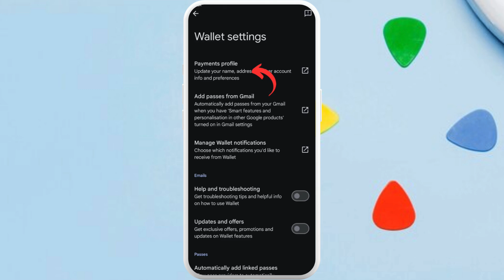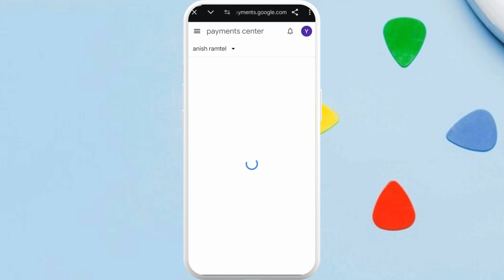How to Change Wallet Address in Google Wallet 2025?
Need to update your address in Google Wallet? Here’s how! Keeping your Google Wallet address up to date ensures smooth transactions, correct billing, and hassle-free payments. In this step-by-step guide, we’ll show you how to change your billing and shipping address in Google Wallet using the Google Payments Center, fix address-related errors, and ensure your new address is correctly linked to your payment methods. Follow these simple steps for a seamless update!